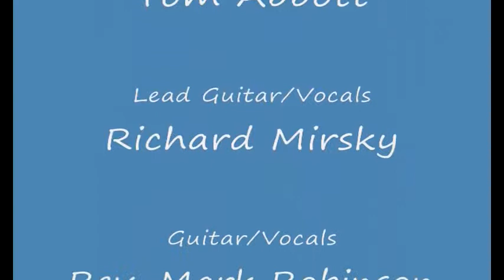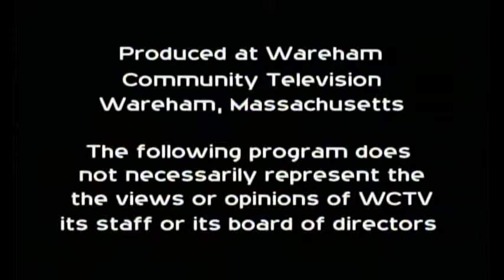The Mesmerines - On Stage with Mantis - Full Concert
The Memerines perform live On Stage with Mantis, July 30th, 2009.